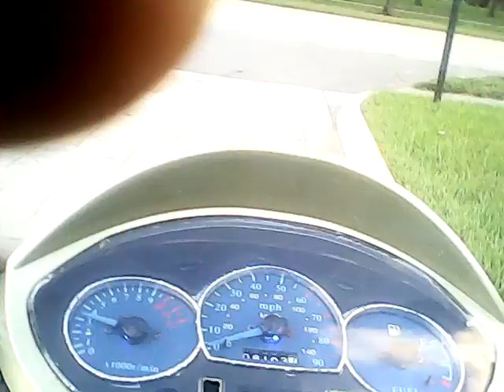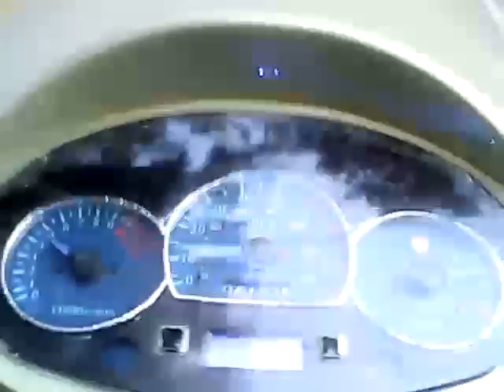Welcome to my hood